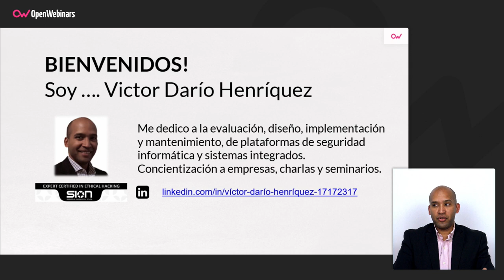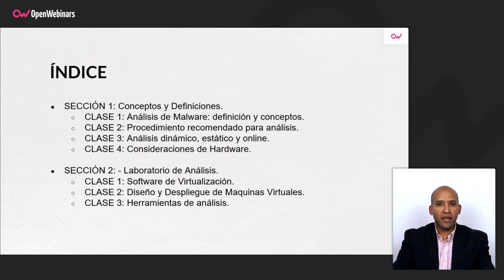Curso de análisis de malware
Con este curso de análisis de malware aprenderás a realizar la disección del software malicioso para entender cómo funciona, cómo identificarlo y cómo derrotarlo o eliminarlo.

▪️ Conceptos del análisis de malware
▪️ Creación de entorno para pruebas
▪️ Uso de herramientas para análisis de malware
▪️ Prueba estática y dinámica de código malicioso
▪️ Introducción a la creación de malware